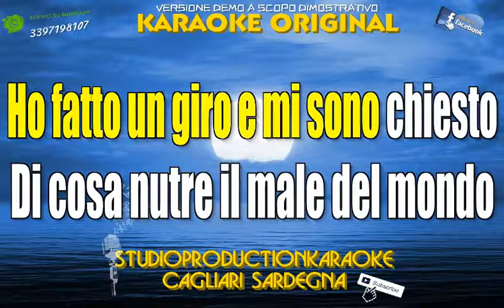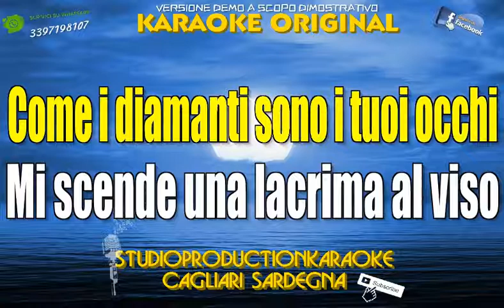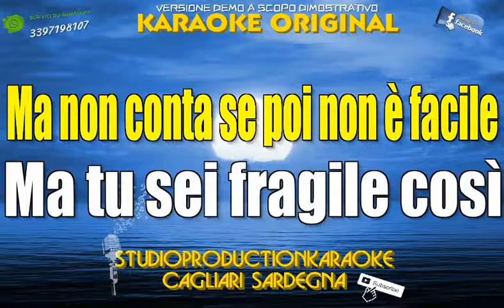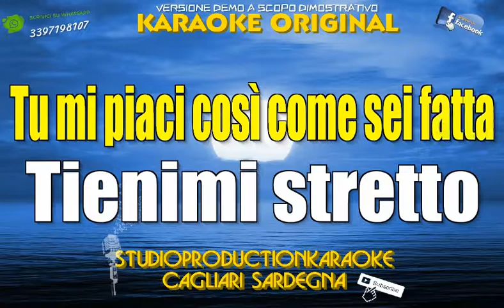Albe Millevoci (amici 21 22) KARAOKE STRUMENTALE DEVOCALIZZATA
Ci scusiamo per la qualità della base, ma stiamo perfezionando l'uso di  un nuovo programma